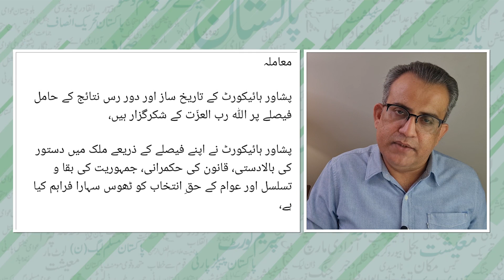PTI Gets Symbol For Election 2024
Imran Khan’s party partially won a legal battle when the Peshawar High Court suspended an order of the election commission to deprive the Pakistan Tehreek-e-Insaf of its electoral symbol of a cricket ‘bat’.
Shah Mehmood Qureshi Arrest.